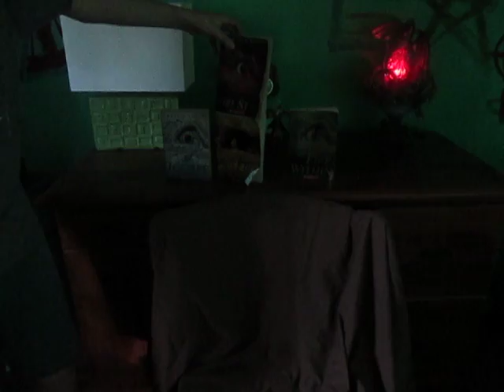Huge Channel update and a few off topic random moments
So i fan boy saw random numbers showed some dragon stuff and said i wont be doing roblox as much.